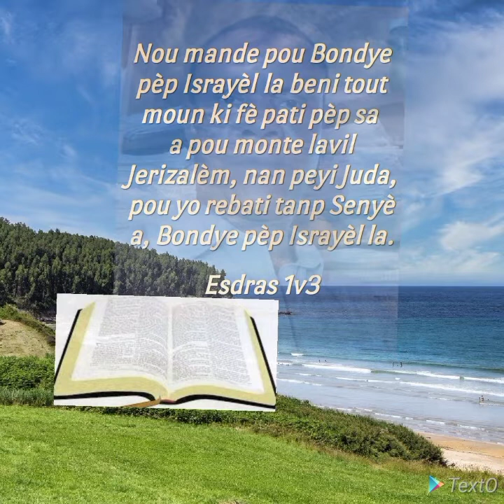Pwogram : "Ann li bib la an kreyol" Esdras Chap 1-5